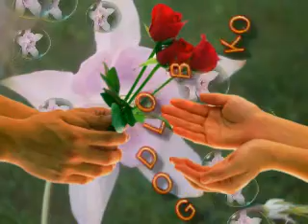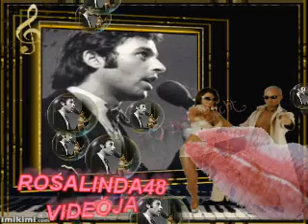♥♥♥ HELA , ILONKÁK BOLDOGOT ! ♥♥♥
♥♥♥ ÉS AKI KIMARADT VÉLETLENÜL A KÖSZÖNTÉSBŐL ! ♥♥♥
♥♥♥ SZERETETTEL KÍVÁNOK NEKTEK IS,,, MEGKÉSVE, DE NAGYON BOLDOG NÉVNAPOT BARÁTNŐIM ! ♥♥♥

Kívánok örömet, derűt, boldogságot,
otthonotokba békét, kertetekbe virágot !
Fejetek fölé Napot, csillag tengereket,
körétek tiszta szívű embereket !
Lábaitok alá utat, biztosan járhatót,
szívetekbe éneket, magasba szárnyalót !
Ajkaitok köré mosolyt, lélek melengetőt,
múltat, jelent, jövőt, egyként szerethetőt !
Szemetekbe sugaras szivárvány fényeket,
melyek megláttatják a rejtett lényeget !
Újult erőt adó örömmel telt perceket
így kívánok én :

♥♥♥ SOK BOLDOG NÉVNAPOT NEKTEK ! ♥♥♥

♥♥♥ SZERETETTEL : PUSZI : RÓZSIKA ♥♥♥:))